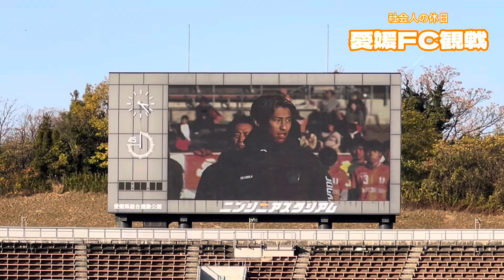『ホーム最終戦』 優勝したチームらしい試合ができたのか！？ 愛媛FC観戦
まず、前回の動画10000回再生▶️突破しました！
いつもみてくださる方ありがとうございます😊
優勝フィルターはかかってたと思いますが、これからも楽しく動画撮っていきます！

さて、今回はホーム最終戦。
優勝したチームらしい試合ができたのか！？
1-2で敗戦。

最後あと一つ。
優勝したチームとして、恥ずかしくない試合を！

次節
VS FC大阪
🏟️万博記念競技場
▶️14:00kickoff